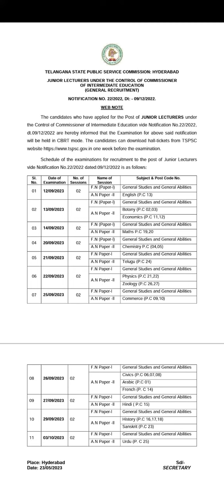TELANGANA STATE PUBLIC SERVICE COMMISSION: HYDERABAD JUNIOR LECTURERS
TELANGANA STATE PUBLIC SERVICE COMMISSION: HYDERABAD JUNIOR LECTURERS UNDER THE CONTROL OF COMMISSIONER

OF INTERMEDIATE EDUCATION (GENERAL RECRUITMENT)

NOTIFICATION NO. 22/2022, DL:- 09/12/2022.

WEB NOTE

The candidates who have applied for the Post of JUNIOR LECTURERS under the Control of Commissioner of Intermediate Education vide Notification No.22/2022, dt.09/12/2022 are hereby informed that the Examination for above said notification will be held in CBRT mode. The candidates can download hall-tickets from TSPSC one week before the examination.

Schedule of the examinations for recruitment to the post of Junior Lecturers

vide Notification No.22/2022 dated:09/12/2022 is as follows:

SI. Date of No. of Examination

No.

Sessions

01 12/09/2023

02

02

13/09/2023

02

Name of

Subject & Post Code No.

Session F.N (Paper-I)

A.N Paper-II English (P.C 13)

F.N (Paper-1) General Studies and General Abilities

Botany (P.C 02.03)

AN Paper-II

Economics (P.C 11,12)

F.N (Paper-1) AN Paper - Maths P.C 19,20

F.N (Paper-I) General Studies and General Abilities

A.N Paper-II

Chemistry P.C (04,05)

F.N Paper-l General Studies and General Abilities A.N Paper-II Telugu (P.C 24)

F.N Paper-I

03

14/09/2023

02

04 20/09/2023

02

05 21/09/2023

02

06

22/09/2023

230

Physics (P.C 21,22)

AN Paper-II

Zoology (P.C 26,27) General Studies and General Abilities

F.N Paper-I AN Paper-II

07 10

25/09/2023

02

Commerce (P.C 09,10)

F.N Paper-l

08

26/09/2023

02

Civics (P.C 06,07,08) Arabic (P.C 01)

AN Paper-II

French (P. C 14)

F.N Paper-I

09

27/09/2023

02

AN Paper -

Hindi (P.C 15)

F.N Paper-I

General Studies and General Abilities History (P.C 16,17,18)

10

29/09/2023

02

AN Paper-II

Sanskrit (P.C 23)

11

03/10/2023

02

F.N Paper-I

AN Paper-II

Urdu (P. C25)